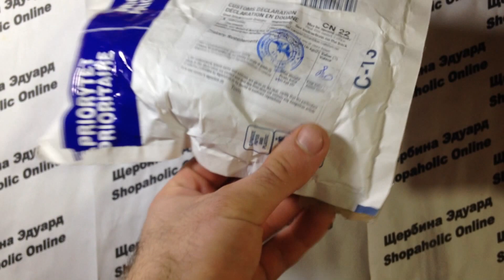Покупка онлайн из Китая №263 Fitmax L-carnitine Green Tea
Fitmax L-carnitine Green Tea